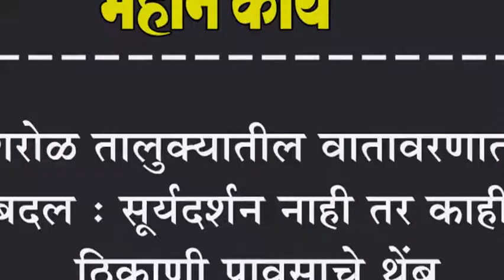शिरोळ तालुक्यातील वातावरणात बदल : सूर्यदर्शन नाही तर काही ठिकाणी पावसाचे थेंब